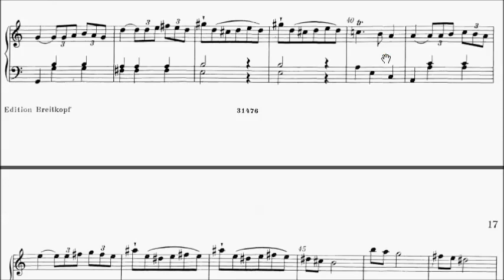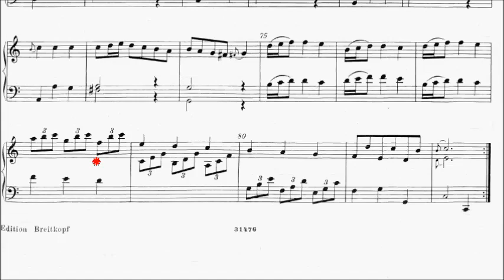RCM Piano 2015 Grade 7 List A No.7 Platti Sonata in C Op.1 No.2 Movt 2 Sheet Music